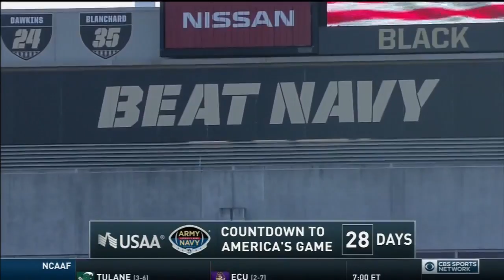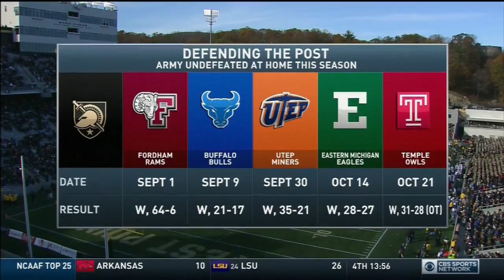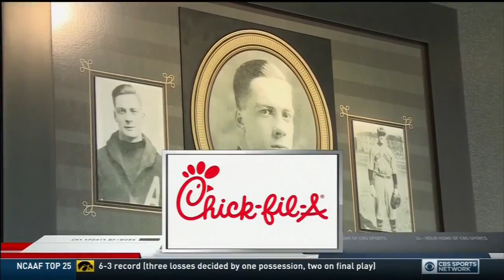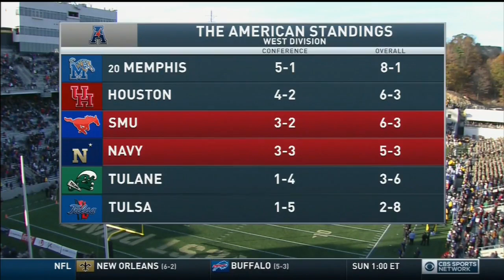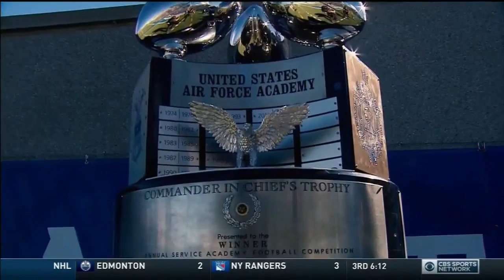November 11, 2017 - Duke Blue Devils vs. Army Black Knights Full Football Game 60fps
David Cutcliffe led Duke Blue Devils vs. Jeff Monken led Army West Point Black Knights at Michie Stadium in West Point, NY on 11/11/2017.